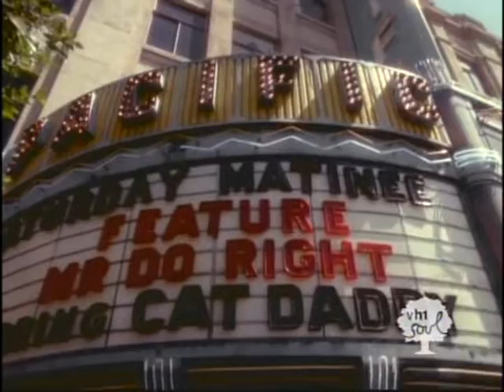Jade- 5-4-3-2 (Yo! Time Is Up)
Jade
"5-4-3-2 (Yo! Time Is Up)"
from the album Mind, Body and Soul
Directed by: Jay Torres